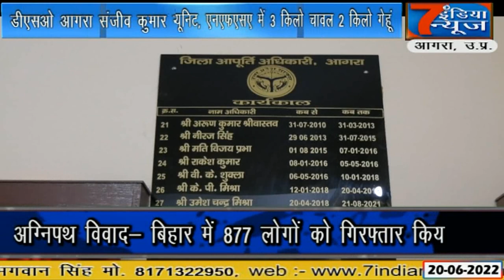योगी सरकार ने मार्च 2023 तक किया सरकारी राशन वितरण में बड़ा बदलाव...7 India News 24x7, 20.06.2022